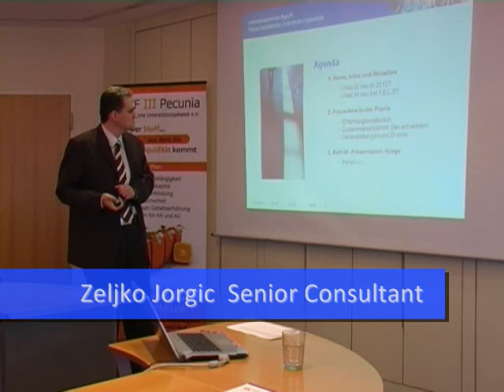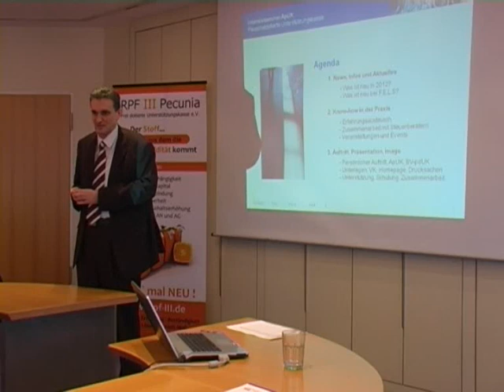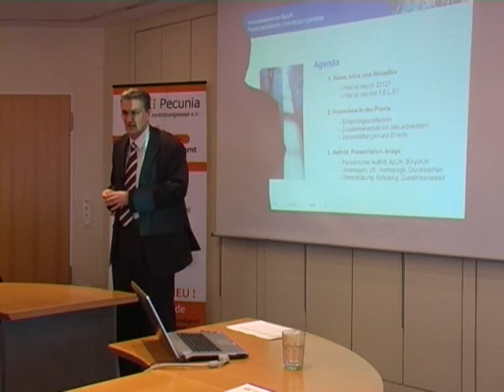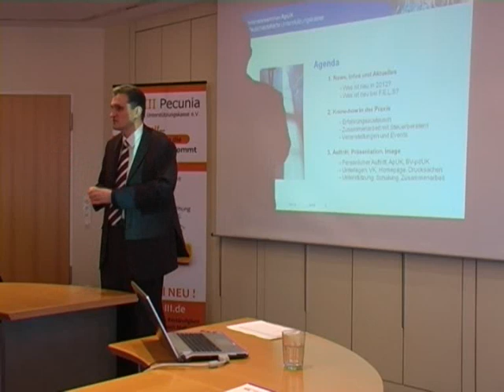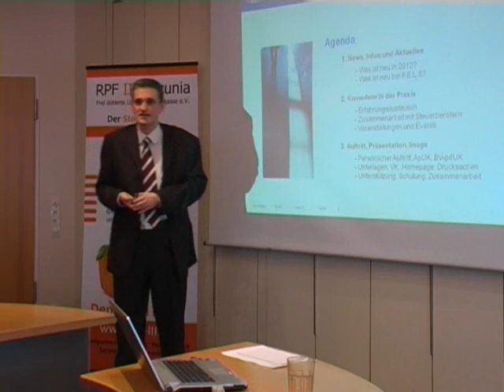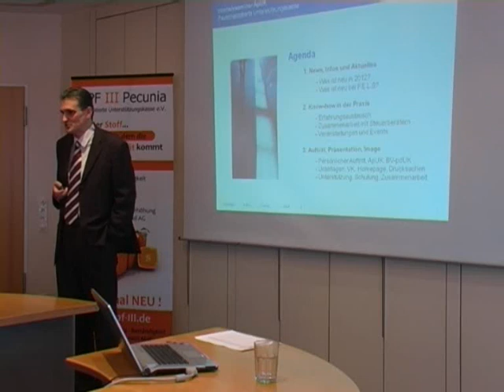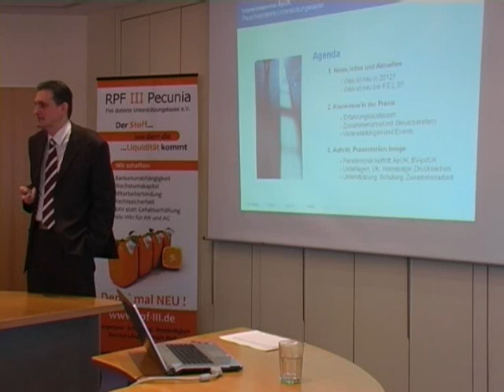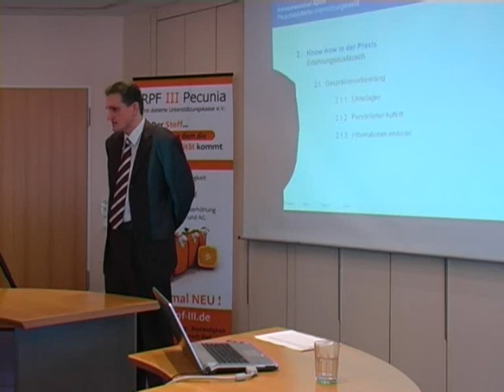Zusammenarbeit, Kooperation mit F.E.L.S Pauschaldotierte Unterstützungskasse, Zusammenarbeit, Koop